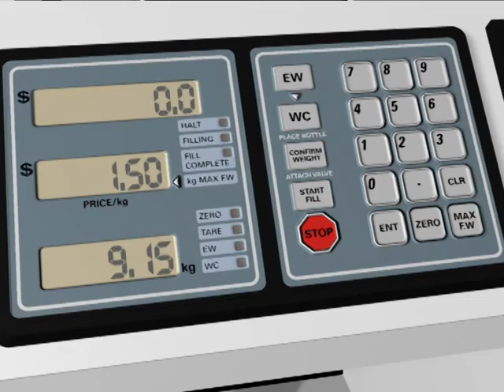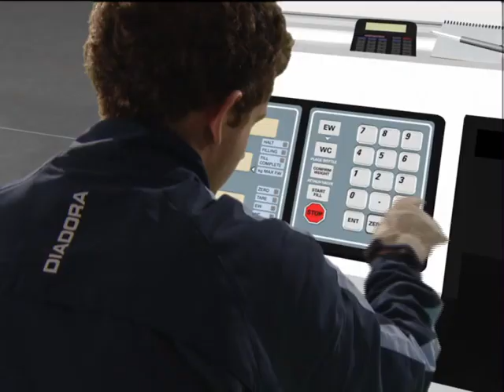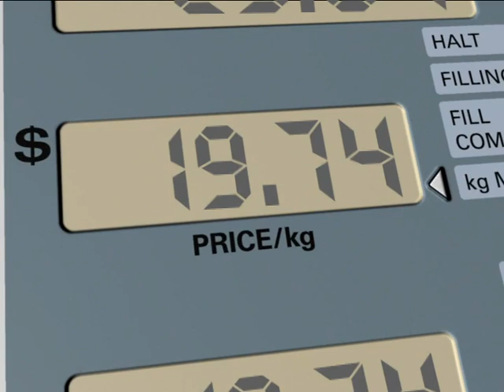Part 14 | Actronic Pump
Learn how to use an Actronic Pump for filling LPG cylinders